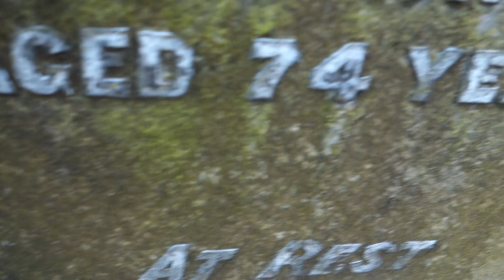Yates Ancestry, Glasgow